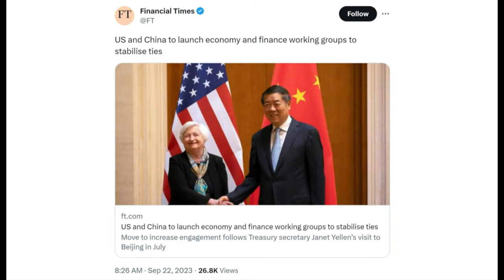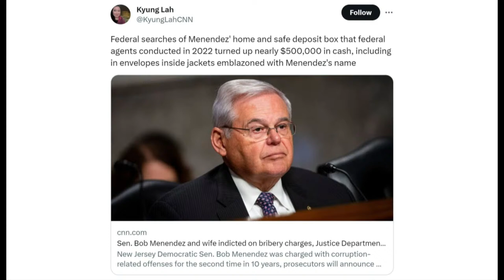FBI现场搜出50万现金，国会参议员梅嫩德斯涉贪遭大陪审团起诉｜华尔街六度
今日话题：

1. 习近平来了！灵隐寺红毯迎圣；中国突然开放出口管制！ ｜华尔街六度
2. 美驻日大使继续开炮！中国人桌上是福岛海鲜？ ｜ 华尔街外交
3. 任正非劝你好好学英语；内部讲话信息量大 ｜ 华尔街科技
4. 外交部士气空前低落！彭博曝光内部人士恐惧：官僚系统几乎瘫痪 | 华尔街中国
5. 习近平人事布局犯下的错误 ；广州多区放开限购，松绑进入一线城市！北上深会否跟进？纽约市民抗议不服警察 ；老龄化对中国经济影响｜华尔街联报

六度世界store front 链接：